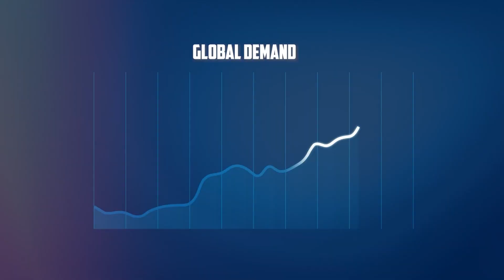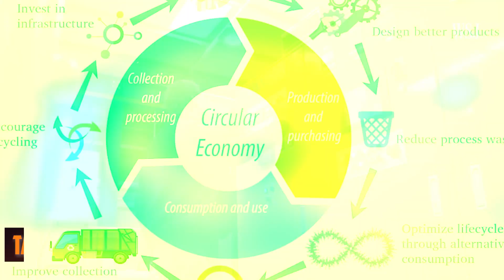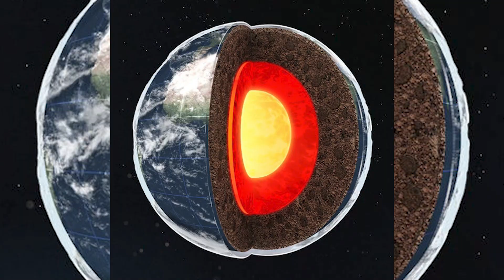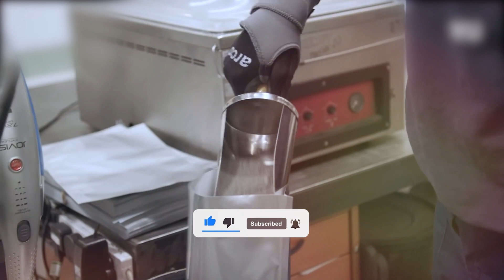Ford CEO Declares GAME OVER for Rare Battery Mineral!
In the ever-evolving saga of sustainability and technology, the world finds itself at a crossroads. The supply of neodymium dwindles, casting shadows of uncertainty over the wheels of progress. Meanwhile,  Ford CEO's voice resonates with urgency, cautioning that the game-changing cobalt, once mined, has reached a pivotal juncture. Are we standing at the precipice of a new era, or is it, as they say, game over? Buckle up, as we delve into the depths of neodymium's scarcity, the electrifying role of cobalt, and the profound echoes of the Ford CEO's warning.